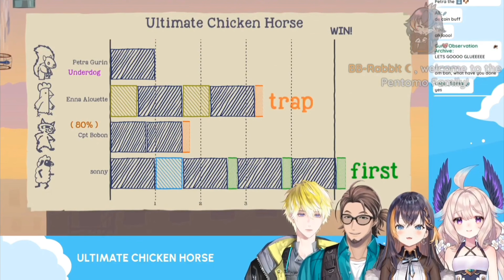Play the game to the end become a group of sheep baa...!?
PetraOnAir SonnyLive
youtu.be/1pKhNp9ogQw